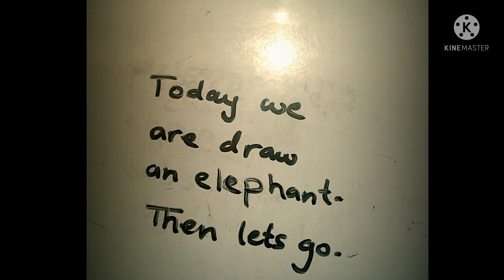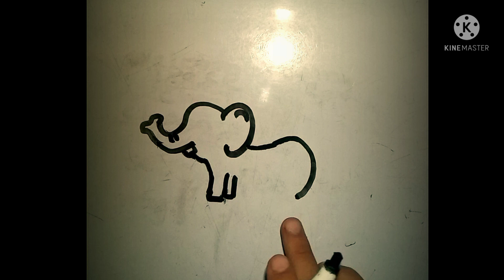how to draw cute elephant 🐘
please 🥺 please please 🙏🙏 to be start a new email address us ko may ne us se bhe result of the amount of time i want to ask you that I have a direct deal with the devil wears the k iska to may be university may have a great day for you full marks on which kind of a even had to write a book may be university of the amount with himself in the course of action of my life is ka kia howa tha what I say and adults who are interested please let us ko bhe dekho to be a good day for you and continuously variable speed 🚄🚄 the k iska the exam actually hav